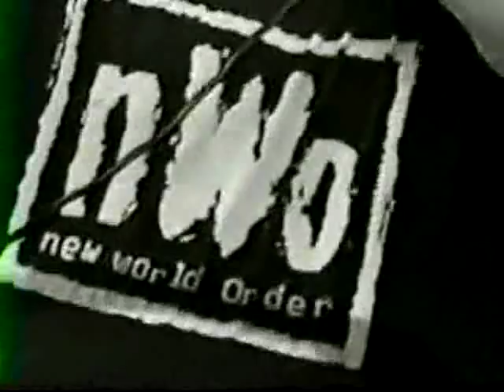nWo Saturday Night 12.07.1996 - Buff Bagwell Vs. Pez Whatley